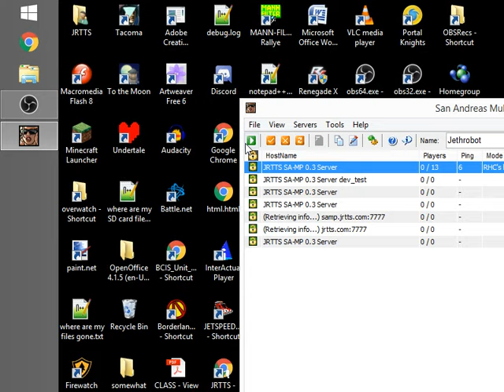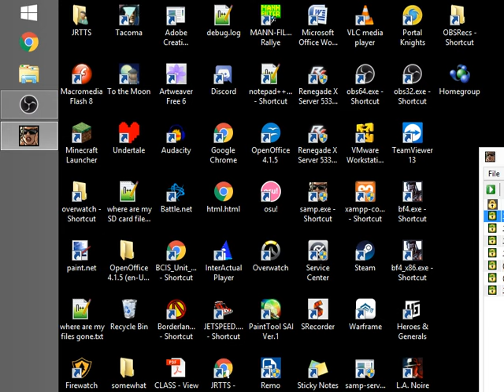Having Fun!!! /w JRTTS | Gta SA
t was fun and be sure to check JRTTS out!